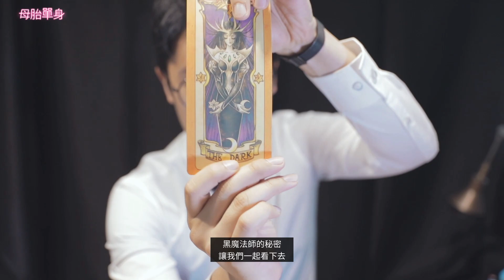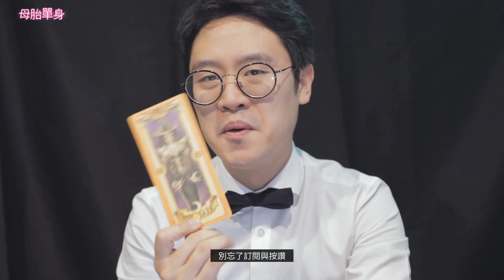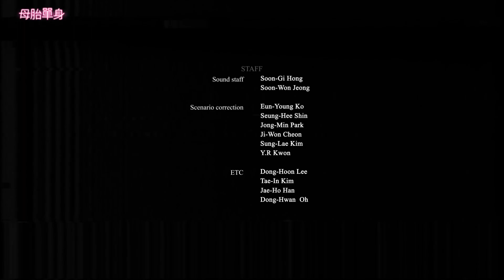Motesolo : No Girlfriend Since Birth - Ending D- (Black Magician) | 母胎單身：出生至今無女友 - D- 結局: 黑色魔法師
由韓國獨立遊戲研發團隊 INDICAVA INTERACTIVE 開發的模擬新作《母胎單身（Motesolo / 母胎ソロ，舊譯為 Motesolo：出生至今無女友）》今（10）日起正式上市，玩家要幫助男主角姜基模的相親成功。

　　《母胎單身》是一款以真人影像呈現的互動式模擬策略遊戲，故事描述男主角姜基模從出生到現在已經 30 歲了還從未談過戀愛。這樣的他正在進行一場相親，且過程不是很順利，而在一旁的玩家將幫助他做出選擇，玩家的選擇將影響到最後的發展。